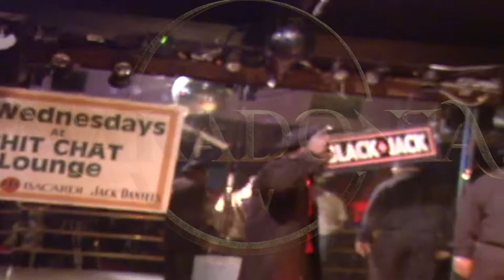That's Right DJ Taz @ Chit Chats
Makadonia TV History